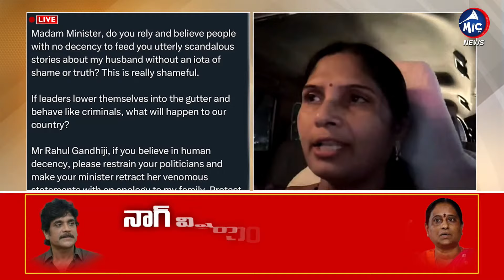గాజులేస్కోని రండి..| Congress Leader Kalva Sujatha Vs BRS Leader Satya | KTR | Konda Surekha | MicTv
గాజులేస్కోని రండి..| Congress Leader Kalva Sujatha Vs BRS Leader Satya | KTR | Konda Surekha | Mic Tv News